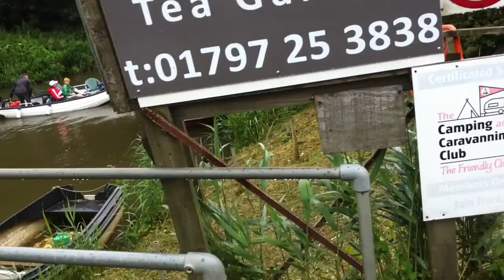williams river trip to bodiam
graham Helen on the river Rother